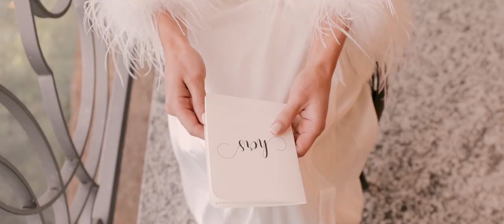Michael + Ciara | Lake Coma, Italy | Feature Film